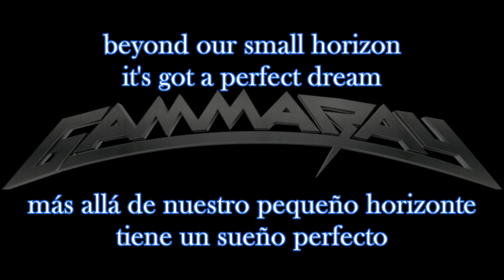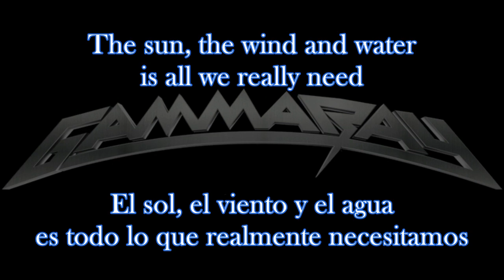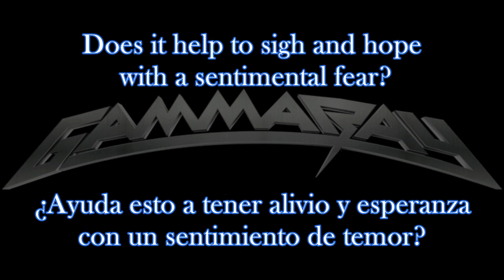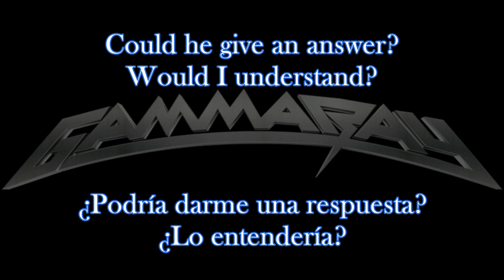Gamma Ray The Spirit Sub Español Inglés